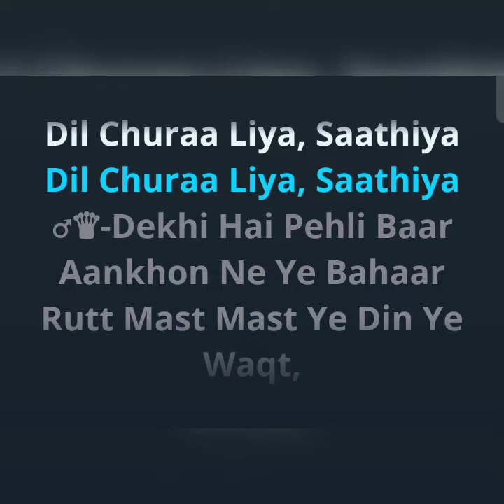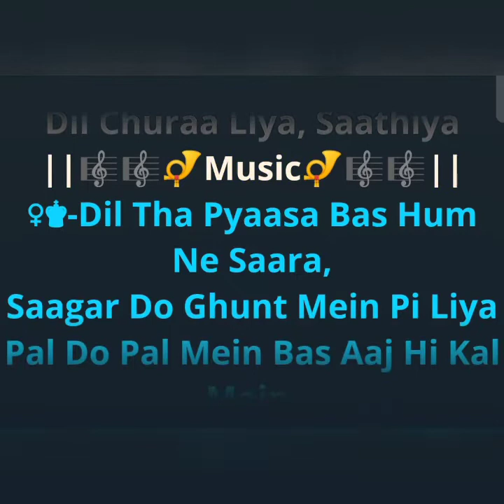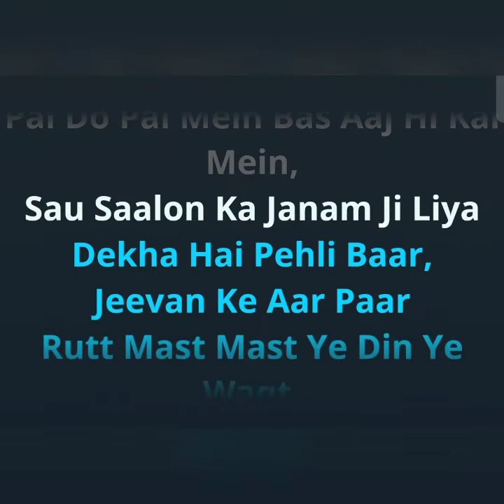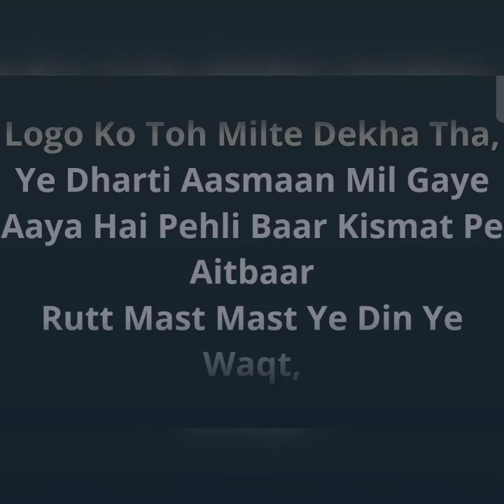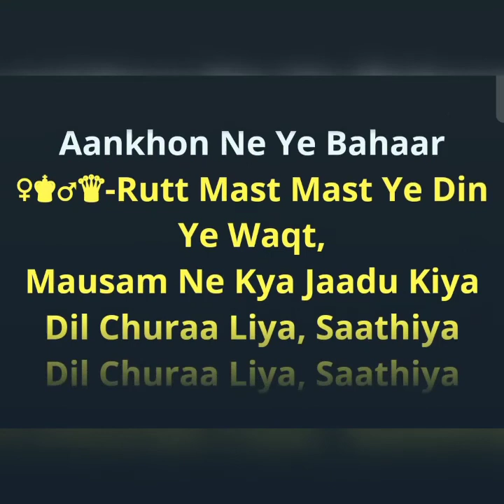O Sathiya O Beliya Original Karoeke with Lyrics